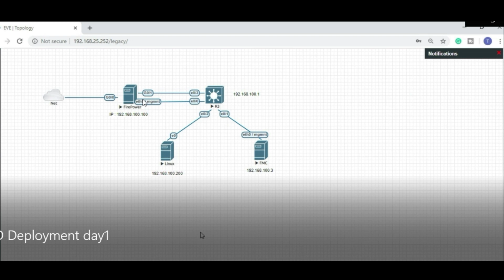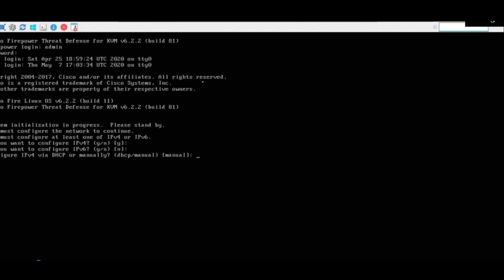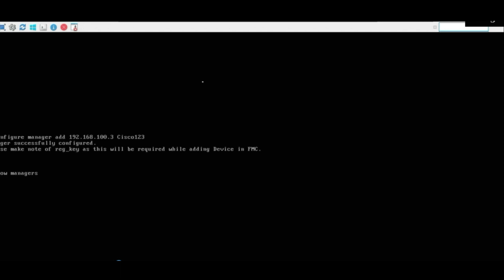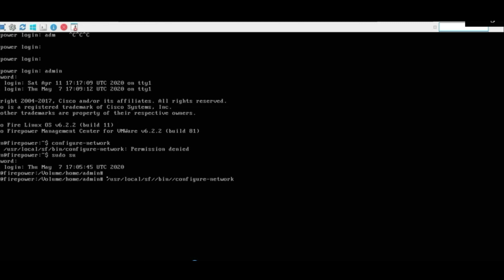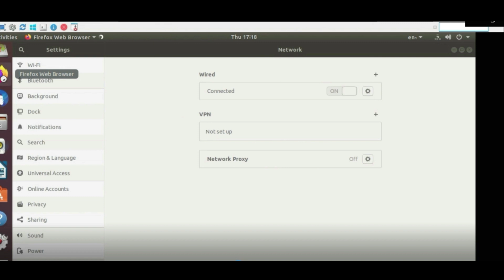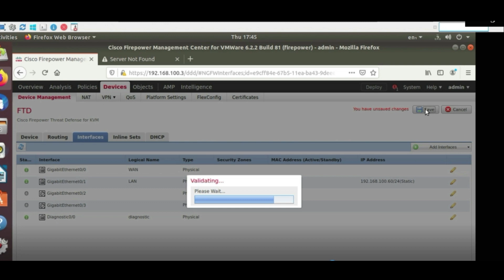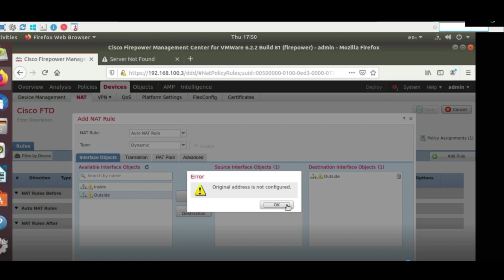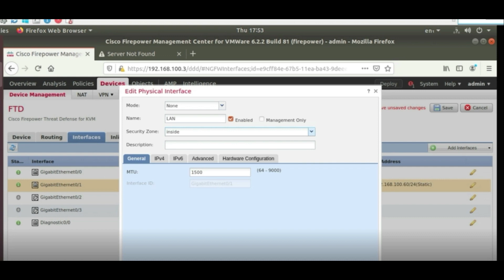How to Deploy Cisco Firepower in any Network environment [Hindi]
How to Deploy Cisco Firepower in any Network environment.'

cisco firepower configuration step by step
Cisco Firepower FTD Deployment
, Cisco Firepower FTD Access control policies,
Cisco Firepower FTD Static Routes,
Cisco Firepower FTD NAT policies,
Cisco Firepower FTD configuration step by step What is Cisco FMC (Firepower Management Center)
What Is FTD (Firepower  threat defense)

What is Cisco Firepower Threat Defense Firewall? FTD  Overview

How To access Cisco Firepower Management Center Via VGA Mode: Alternative option

How To Change the Management Interface IP address on Cisco Firepower

Cisco Firepower access method.
How to access Cisco Firepower
cisco firepower
cisco ftd
cisco asa 5506
asa 5506
cisco firepower 2110
asa 5508
cisco sourcefire
firepower 2110
cisco asa 5508
cisco 5506
asa 5516
asa5516
cisco asa 5516
asa firepower
asa5508
cisco asa firepower
firepower 2130
firepower 1010
cisco firepower 2130
cisco asa5506
cisco firepower 2100
firepower 4110
cisco firepower 4110
firepower 2100
firepower 9300
cisco next gen firewall
cisco firepower 9300
cisco firepower 4100
firepower 4100
firepower firewall
firepower 2140
cisco firepower 2140
cisco 2130
cisco firepower 4120
ftd firewall
firepower 2120
cisco 4110
cisco firepower 2120
fpr2110
firepower 4120
firepower 1000
cisco firepower 1000
cisco asa5516
cisco fire power
firepower ftd
fpr2130
cisco firepower 1120
firepower 6.3
cisco 2140
asa ftd
cisco 4100
cisco ftd firewall
cisco fpr2110
cisco 2120
firepower 6.4
fpr4110
cisco firepower 4150
ftd 6.3
cisco ftd 6.3
cisco ftd 2110
firepower 4150
firepower 4140
firepower amp
cisco firepower ftd
cisco firepower 4140
5506 asa
firepower200
cisco asa5506x
cisco firepower 4110 price
asa sfr
firepower 1140
cisco firepower 8350
firepower 8350
cisco asa 5506 price
firepower 1100
cisco firepower amp
cisco 4140
cisco firepower 9300 price
cisco firepower price
fpr2140
cisco firepower 6.3
cisco firepower 2100 price
ftd 2130
fpr2100
firepower packet tracer
cisco firepower 4115
cisco fpr2130
5508 asa
cisco ftd 2130
ftd 6.4
cisco firepower 1100
asa 2110
fpr2120
ftd firepower
ftd 2100
cisco 8350
cisco fpr1010
cisco ftd 1010
fpr4120
firepower 2110 price
cisco 5508 firewall
cisco asa 2110
cisco firepower 7120
cisco fmc1000
firepower 9000
ftd virtual
cisco firepower 9000
cisco firepower 2000
cisco firepower 4150 price
gns3 firepower
ftd asa
sourcefire firewall
sourcefire user agent
firepower reimage
cisco ftd 4110
firepower security
sourcefire 3d
cisco ftd virtual
5516 asa
cisco asa sfr
asa5506 firepower
ftd 4120
cisco firepower 7125
firepower aws
asa 5508 firepower
cisco asa 5525 firepower
cisco asa 4100
4110 cisco
cisco 2140 price
cisco 5506 price
cisco live firepower
cisco 2130 firepower
cisco fp2130
cisco asa snort